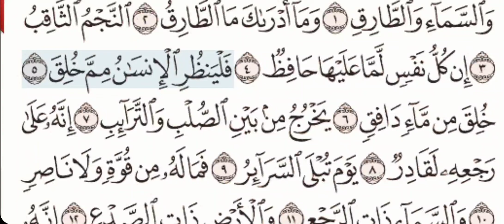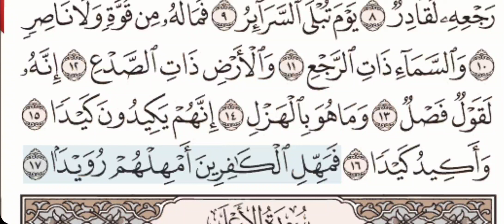86 - Surah At Tariq - English Voice Translation - Quran Recitation - Abdul Basit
Beautiful Quran Recitation by Shaikh Abdul Basit with text and English Voice Translation for easy understanding of meanings of the Glorious Quran